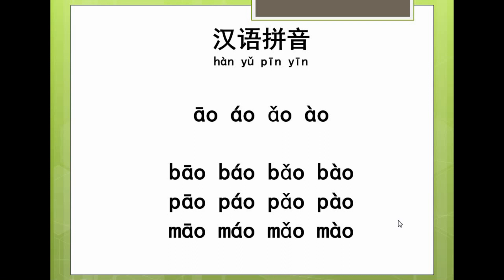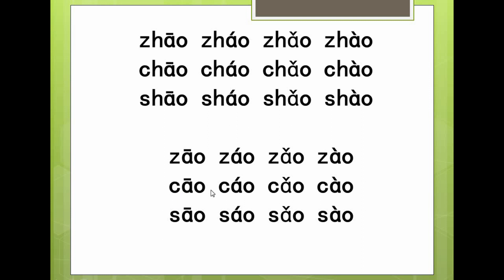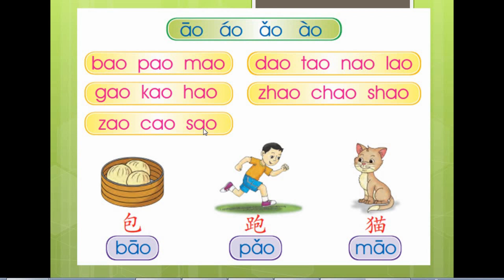BC SK Tahun 2 Unit 1 Buku Teks ms 5 (汉语拼音 hanyu pinyin)